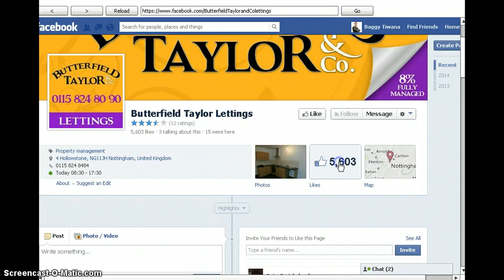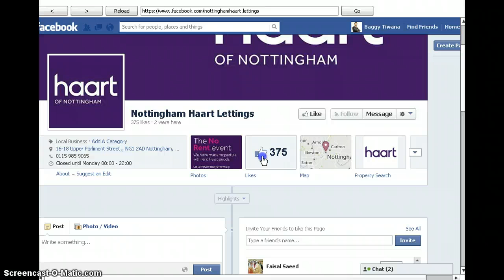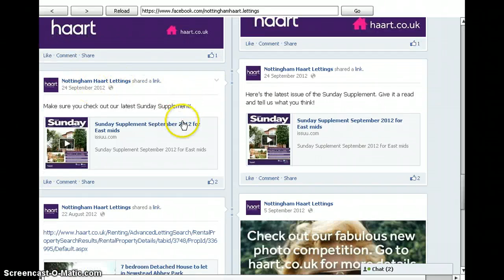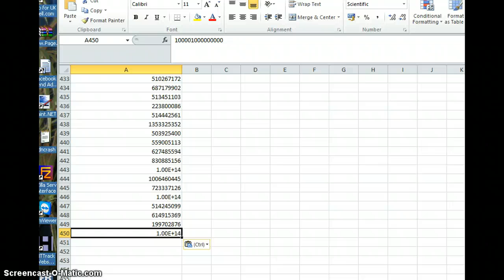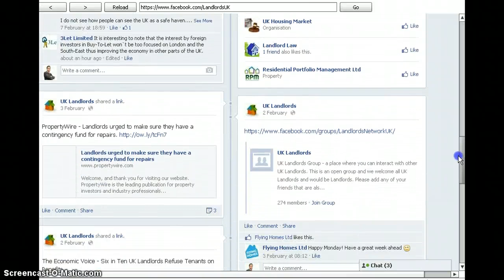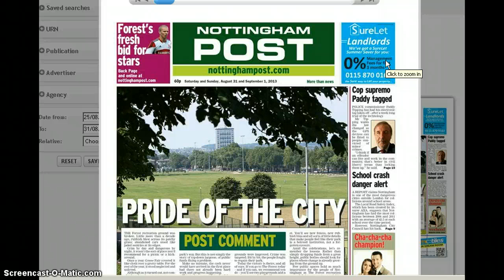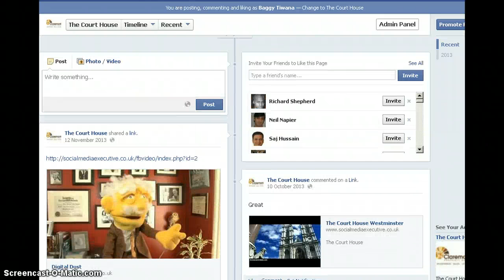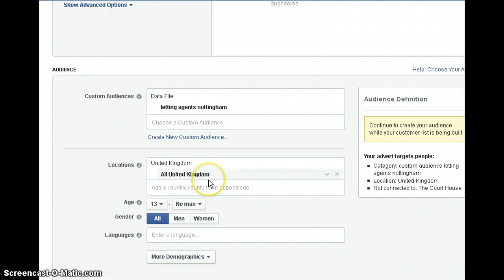How to get A LettingsAudience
Lettings Audience for FB